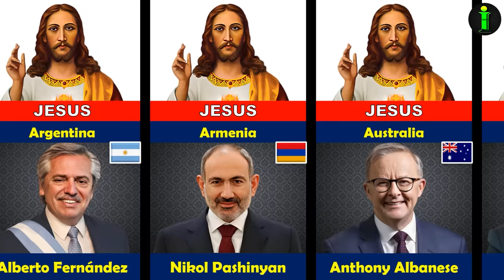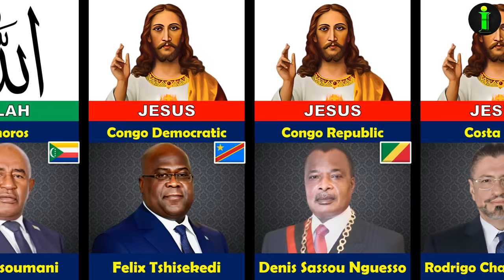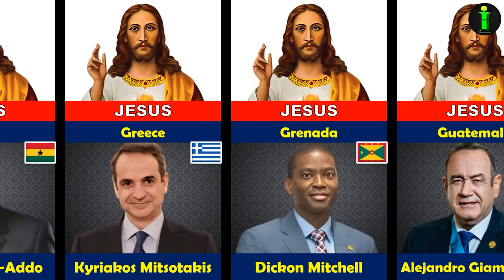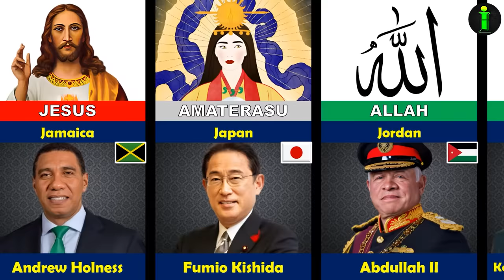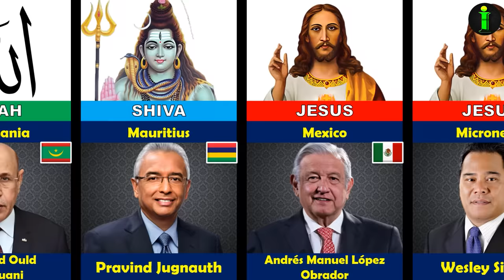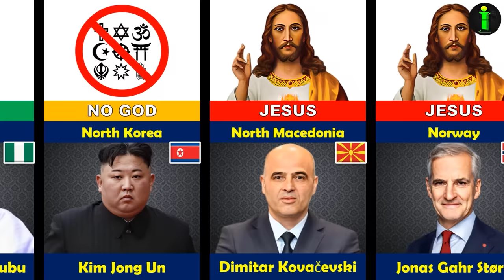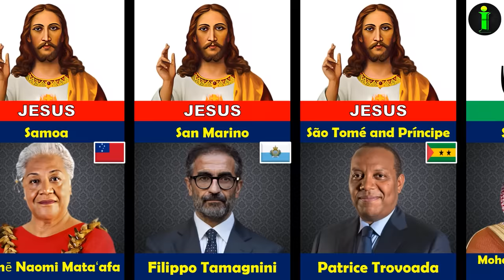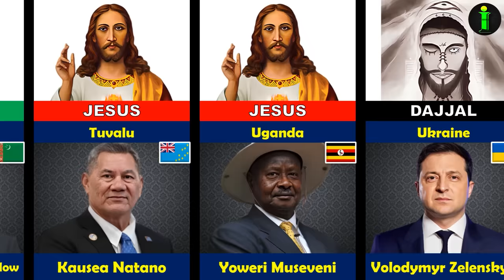195 Countries State Leaders and Their GOD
In This Video We Will Show 195 Countries State Leaders and Their GOD 2023

World Leaders Religion From Different Countries | Religion of World Leaders |